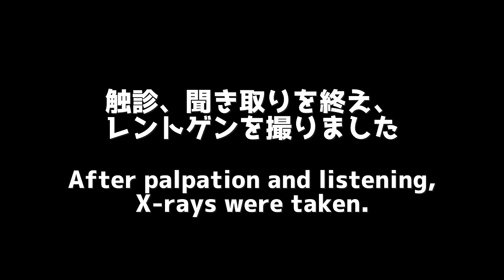カワウソに問題が発生したので病院に行きました I went to the hospital because my otter had a problem.